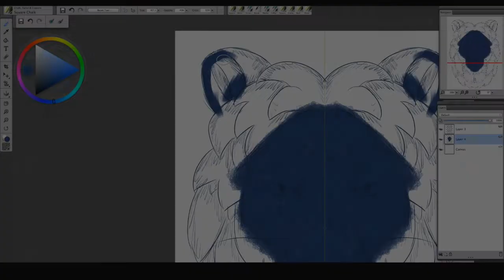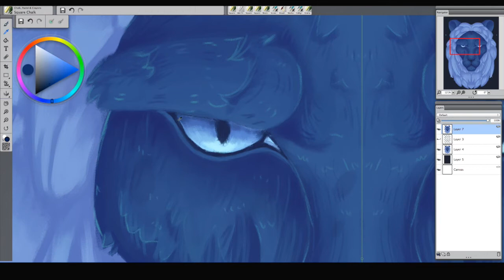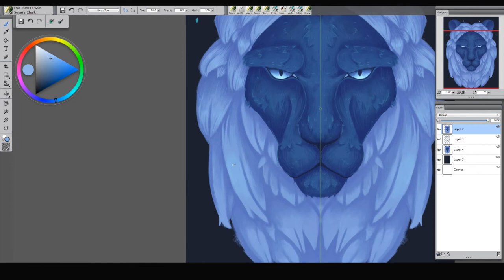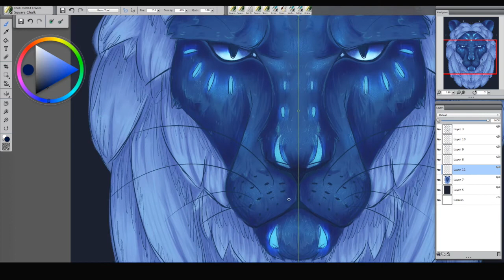OC - Blue Lion speedpaint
Blue Lion, what a creative name, i know right?! but anywho, did this one like a 2 weeks ago. new speedpaints were created and he was left out. after the steven universes lion i decide to draw a another one, why not. i didnt know that lions are so much to draw. more steven universe speedpaint will be coming up but i want to make a diffrent one each time when i post a steven universe speedpaint. i still don't know what.
^Tools^
Painter Essentials 5 (Drawing)
iMovie (Editing)
^Music^